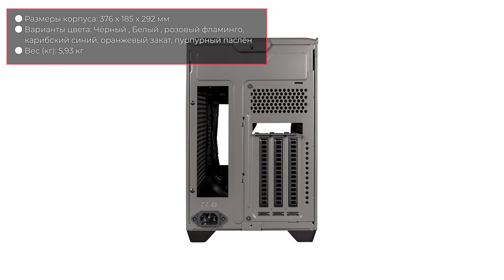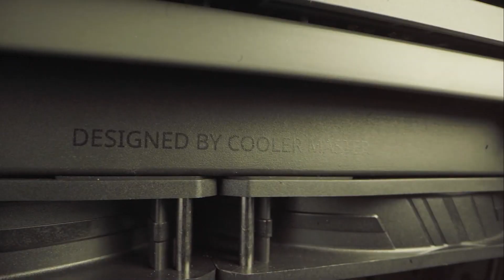Корпус Cooler Master MasterBox NR200P